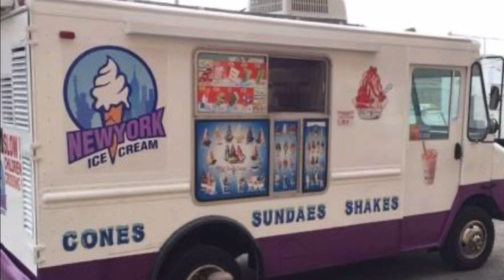New York Ice Cream Truck playing Pop Goes The Weasel